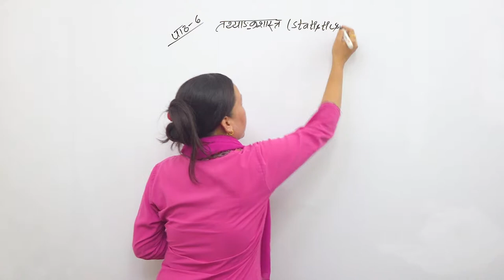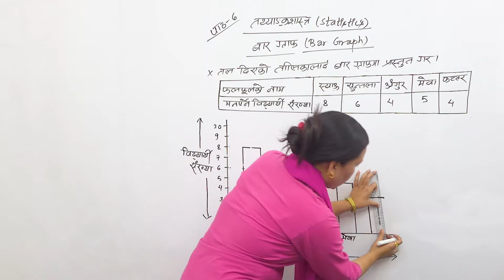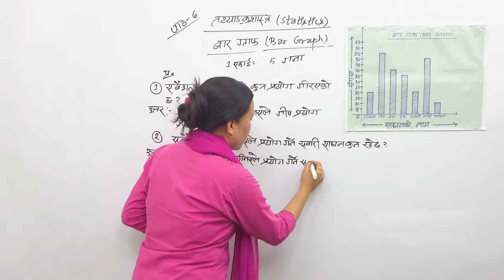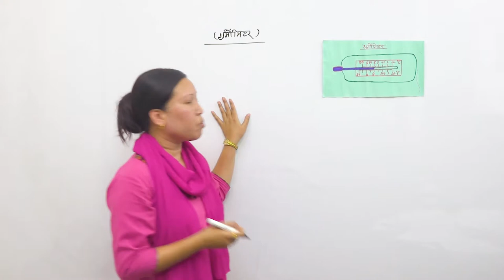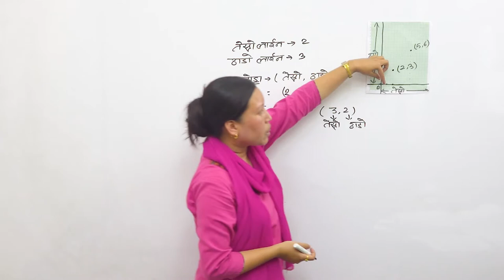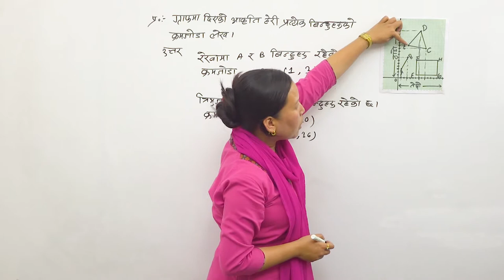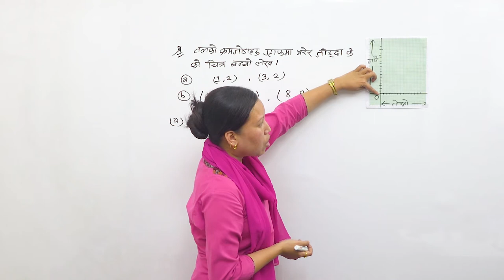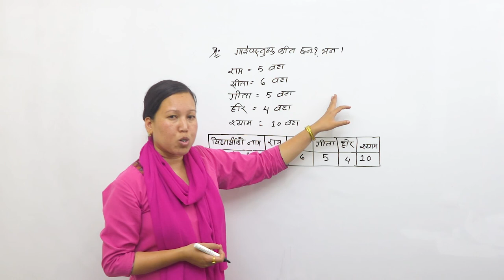Class 4 Statatics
In Grade 4, instructional time should focus on three critical areas:
developing understanding and fluency with multi-digit multiplication, and developing understanding of dividing to find quotients involving multi-digit dividends;
developing an understanding of fraction equivalence, addition and subtraction of fractions with like denominators, and multiplication of fractions by whole numbers; and
understanding that geometric figures can be analyzed and classified based on their properties, such as having parallel sides, perpendicular sides, particular angle measures, and symmetry.